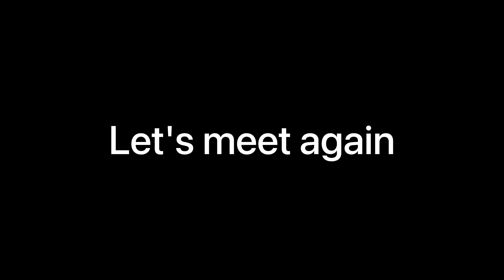4K Driving Around New Midosuji (Minoh→Senri Chuo→Momoyamadai→Ryokuchi Park→Esaka→Shin-Osaka→Umeda）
Each SNS delivers images and videos that cannot be seen on YouTube.